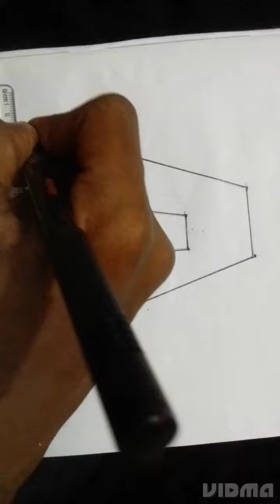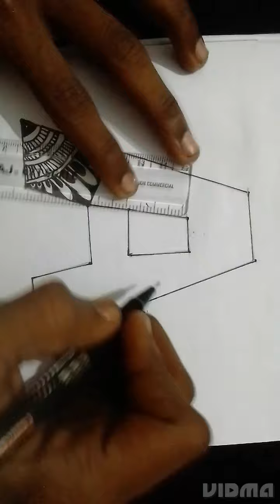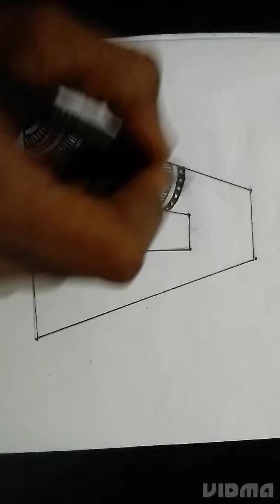how to draw mandala art|drawing for beginners|letter A|simple design and easy drawing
how to draw mandala art for beginners simple and easy method